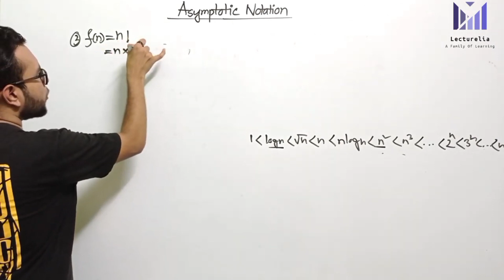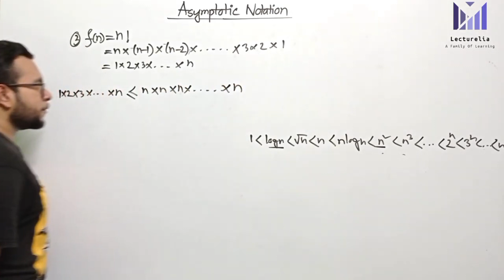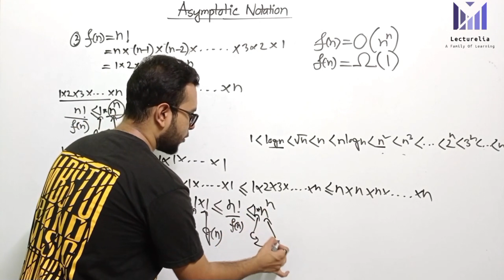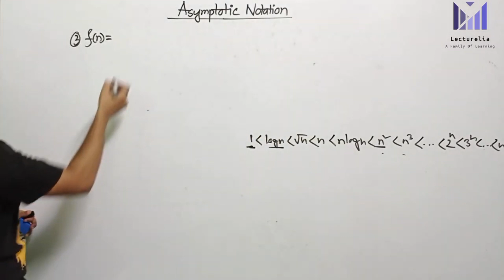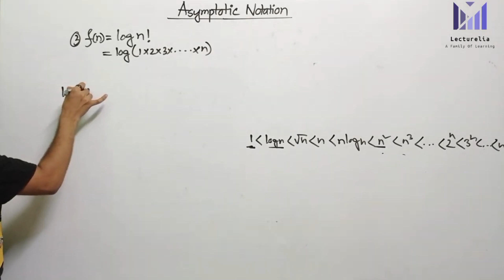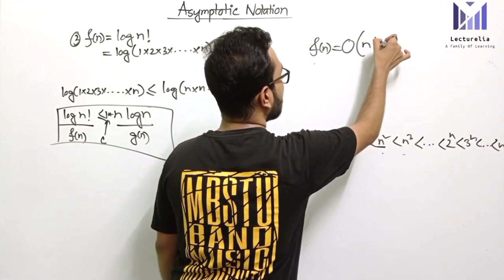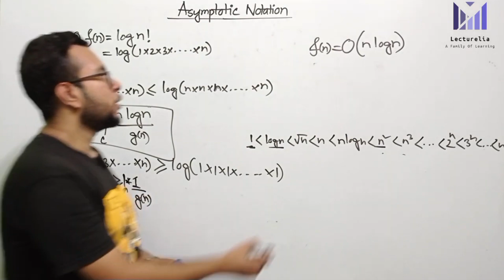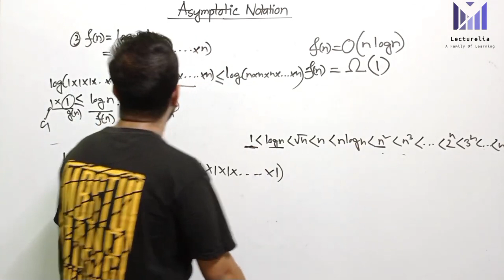(Part-2.17) Big-Oh, Big-Omega and Big-Theta Notation (Part-4) | Algorithms Bangla Tutorial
Welcome to our comprehensive guide on Big-Oh, Big-Omega, and Big-Theta notation! 📈 If you're diving into the world of algorithms and data structures, understanding these notations is essential for analyzing the efficiency and performance of your code.

In this video, we break down each notation, exploring their meanings, use cases, and how they help us analyze the time and space complexity of algorithms. Whether you're a beginner looking to grasp the fundamentals or an experienced developer wanting to deepen your understanding, this video has something for everyone.

🔍 Topics Covered:

Introduction to Big-Oh, Big-Omega, and Big-Theta
Definition and Conceptual Understanding
Real-world Examples and Applications
Comparisons and Contrasts between the Notations
Practical Tips for Applying Notations in Algorithm Analysis
Join us on this journey to demystify algorithmic complexity and gain the insights you need to write efficient and scalable code.